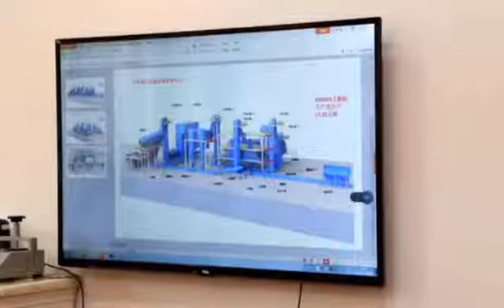FUYI MACHINERY TECHNOLOGY CO.,LTD